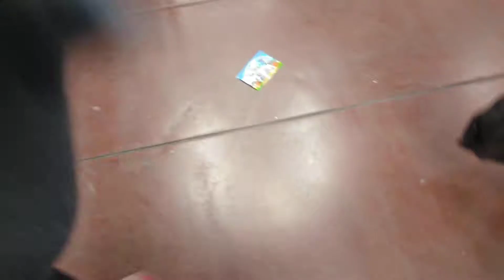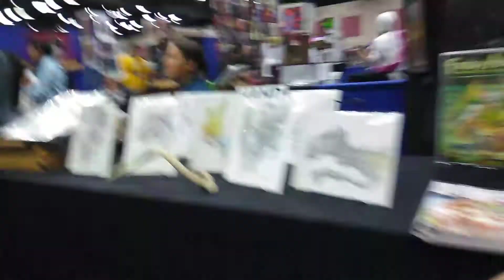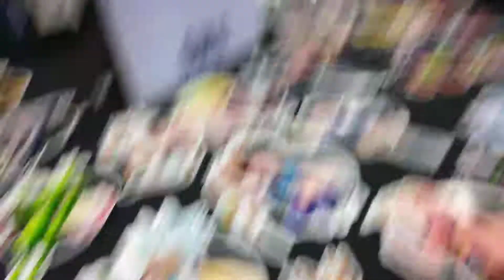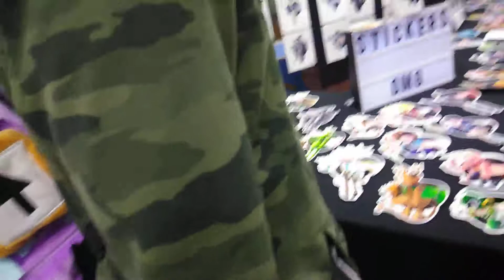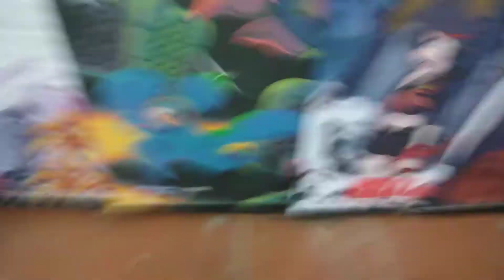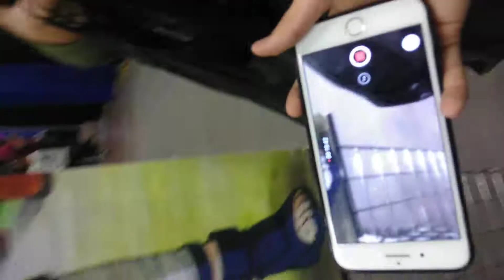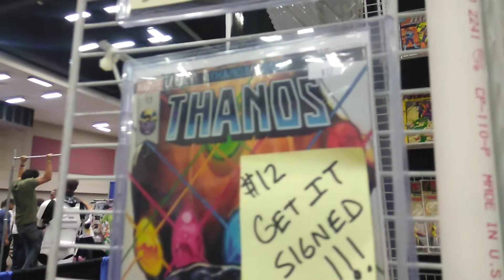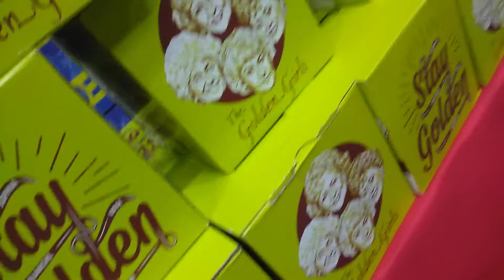Comicon el paso 2019 (THE TRUTH!!!) (Read description)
I couldn't attach the intro video so that's why it's doesn't make sense and also this is my late 1 year anniversary on YouTube and my face reveal so YEET

R.I.P. JAYDEN ☹️